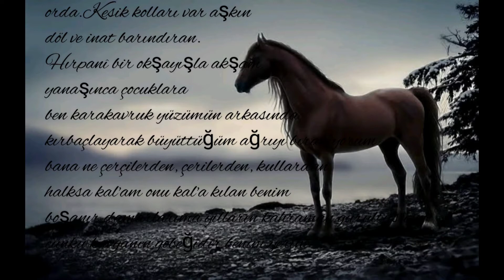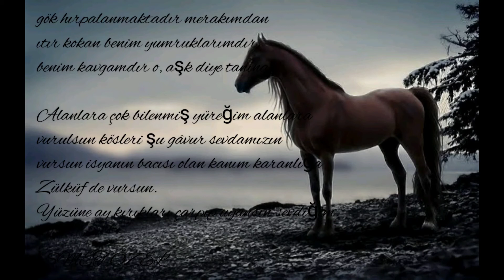İsmet Özel | EVET İSYAN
EVET İSYAN!
Demirden sağnaklar altında uyur sevdiğim
göğsünde hazin ayak izleri eski Şubatların
onu yaralar kıpırdatıyor
ve o sertelmektedir yaralardan
kasıklarına boşalmaktadır nal sesleri
saçları bukleli bir çocuğu öperek uyandıran
içimize güneşler bırakan nal sesleri.
Keserle yontulmuş bir ağzı var sabahın
varınca bayrakları, marşları duyuyorum
başım çılgınca sarsılan dallarla uğraşıyor
durup dineliyorum bütün taframla
bütün taframla, bütün yumruklarım, bütün
hantal yüreklerin olduğu orda.

Kesik kolları var aşkın
döl ve inat barındıran.
Hırpanî bir okşayışla akşam
yanaşınca çocuklara
ben karakavruk yüzümün arkasında
kırbaçlayarak büyüttüğüm ağrıyı bırakıyorum
bana ne çerçilerden, çerilerden, kullardan
halksa kal’am onu kal’a kılan benim
boşanır damarlarıma yılların kahraman gürültüsü
çünkü kavganın göbeğidir benim yerim.

Ay vurunca çatlatır göğsümdeki mahşeri
canlarım, kollarında Parti pazubentleri
dik başlar, erkek haykırışlarla
göndere, en yukarlara çekiyorlar
en yukarlara çatlıycak kadar aşkî yüreklerini.
Yıllardır çocuk başları akıyor yamacımızdan
yıllardır balçıklı bir hayvan çeperlerimizde
kentlimiz cebinde cinayet fotoğraflarıyla sofraya oturuyor
köylü -biraz sessizlik- ne tuhaf bir kelime?

Asfalt yakıyor genzimi
asfalt adamlarını topluyor aramızdan
yıkılıp omuzdaşlarının seslerine
yıkılıp bir boran içinde toplayarak çiçeklerimi.

Ben merd-i meydan
yani toprağın ve kanın gürzü
güllerin bin yıllık mezarı bendedir
yukardan bakarım efendilerin pusatlarına
insanların bütün sabahlarını merak ederim
gök hırpalanmaktadır merakımdan
ıtır kokan benim yumruklarımdır
benim kavgamdır o, aşk diye tanınan.

Alanlara çok bilenmiş yüreğim alanlara
vurulsun kösleri şu gâvur sevdamızın
vursun isyanın bacısı olan kanım karanlığa
Zülküf de vursun.
Yüzüne ay kırıkları çarpıp uyansın sevdiğim.